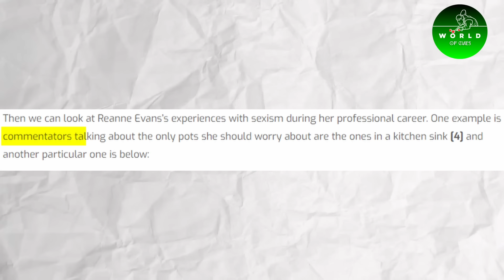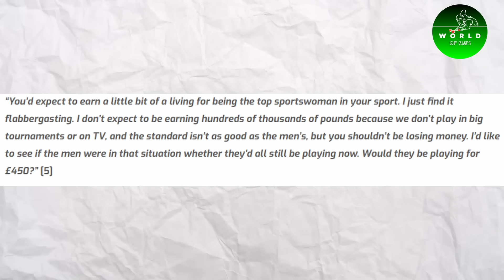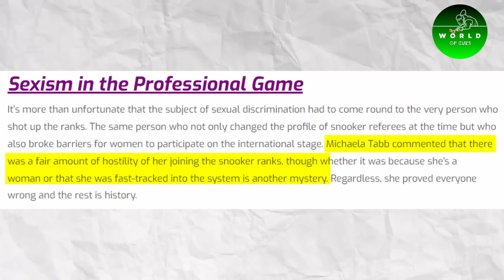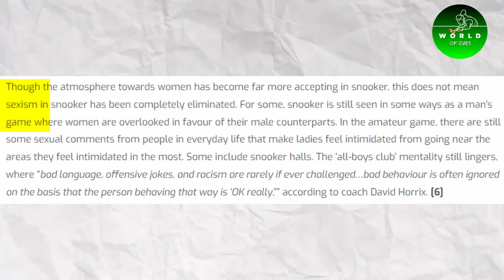Women In Snooker Bare It All